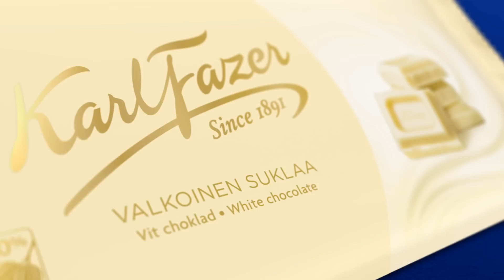Odotettu Karl Fazer valkoinen suklaa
Karl Fazer White on pehmeän silkkinen valkosuklaa, jolla kaikki valkosuklaan ystävät haluavat herkutella. Ja mikä parasta, Fazerin herkulliset suklaat on valmistettu 100-prosenttisesti vastuullisesta kaakosta.